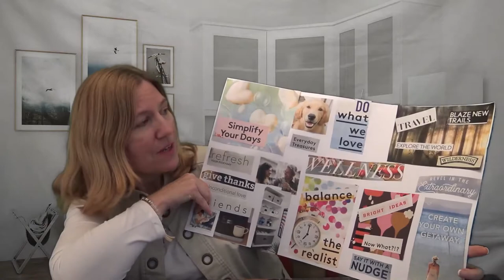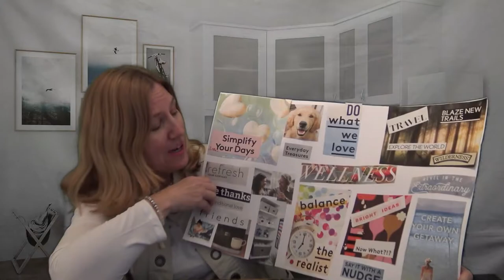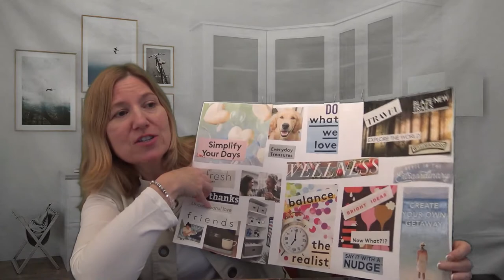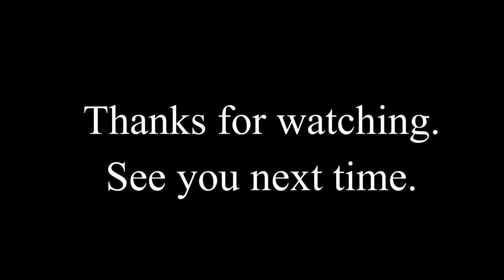Goal Setting & Vision Board. - All About The Grace - Episode #42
Goal setting can be a challenge. Spiritual goal setting can be even harder. Watch this video for some tips on how to get started, and how a vision board can help set you on the right course. Enjoy!
Episode 42